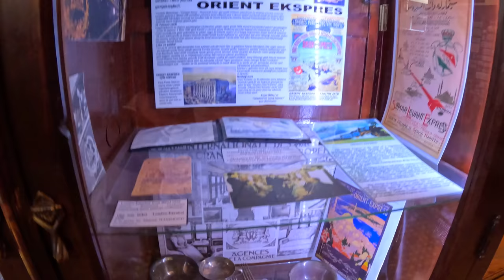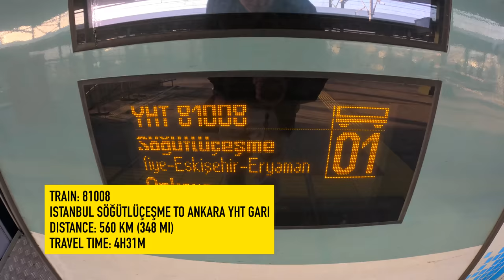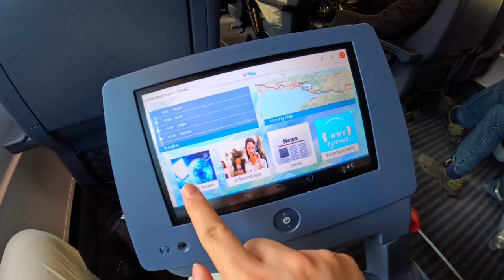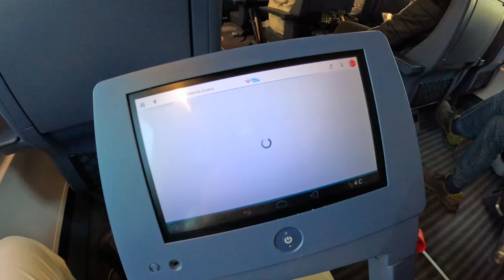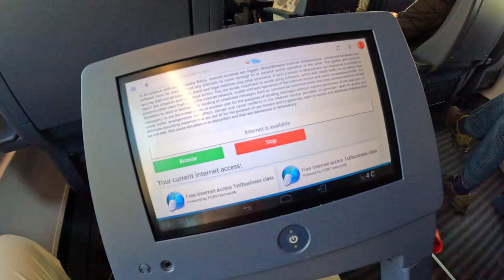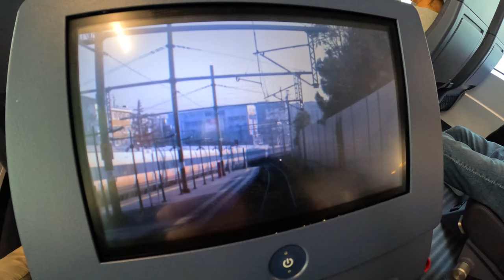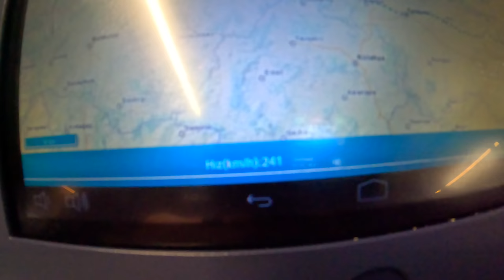First High-Speed Railway in Turkey - TCDD YHT Istanbul to Ankara Business Class Siemens Velaro train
Welcome to İstanbul, Türkiye! We all know that Western Europe and East Asia are home to some of the fastest trains in the world! But did you know that Turkey is also building a high-speed rail network that will link up all its major cities? For my first train video filmed outside Australia, I decided to go somewhere that is less well-known, so today I’m going to travel on Turkey’s first high-speed train line from Istanbul to Ankara. Let’s go!

This video was filmed on 3 November 2022
Train type: TCDD YHT HD80000 (Velaro TR)
From Istanbul Söğütlüçeşme to Ankara Tren Garı
Distance: 560 km (348 mi)
Travel time: 4h31m
Max Speed: 250 km/h (155 mph)
Seat: Car 1, 4C
Class: Business

00:00 Introduction
01:02 Train stations in Istanbul
04:06 YHT
05:19 TCDD HT80000 train interior
08:03 Departure
08:48 Business class
09:31 Entertainment screen
12:32 Business class meal
14:03 TVS2000 rail cars
14:43 250 km/h!! (155 mph)
15:38 Dining car menu
16:08 Eskişehir
17:07 Summary
17:55 Ankara

Is This the Future of Business Class? 13 hrs on Finnair's No-Recline A350 - Helsinki to Singapore
From Armenia to Georgia: A First Class Journey on the New Russian Sleeper Train - Yerevan to Tbilisi
Night Train Across Turkey - $50 Private Sleeping Cabin from Ankara to Izmir in TCDD TVS2000 railcar